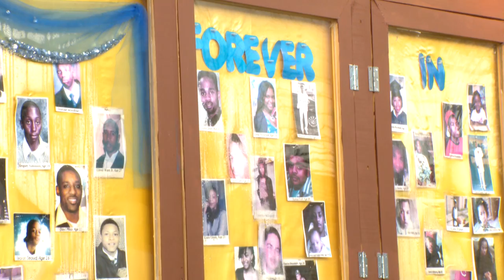CBS 2 News Digest: Gun Debate In Springfield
Several gun control measures are up for consideration today at the state capitol in Springfield. Megan Glaros has details about some precipitation in the forecast.